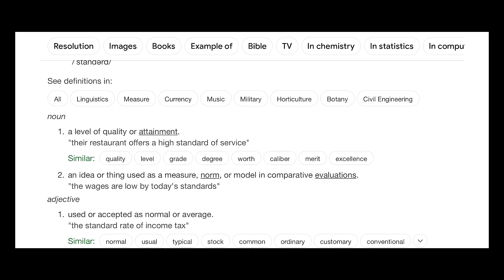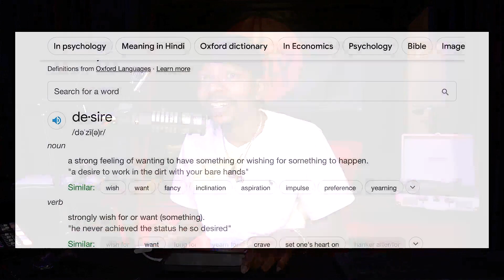Women's Standards vs. Desires Exposed! 🔥 | The Ugly Truth Podcast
Dive into the captivating world of human psychology and relationships with King Ed on The Ugly Truth Podcast! Join us as we dissect the intriguing topic: 'Women's Standards vs. Desires.' Are societal norms shaping what women seek in a partner? Let's uncover the truth together!